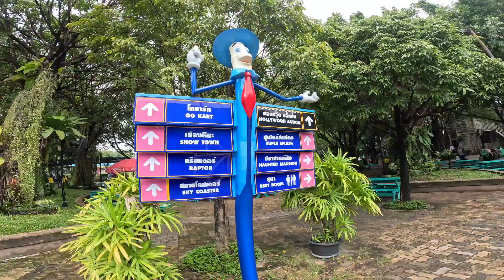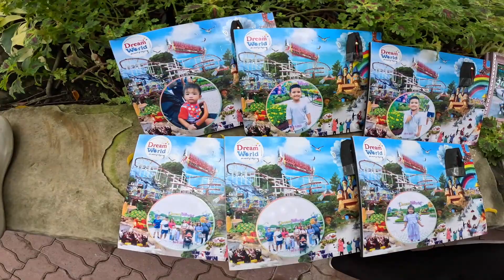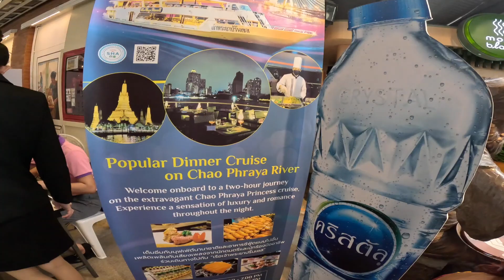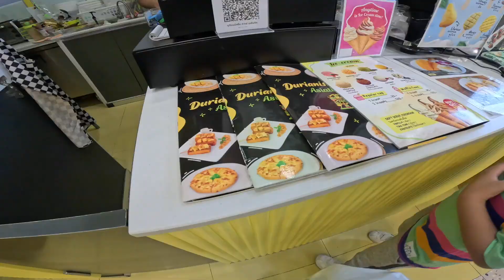BANGKOK THAILAND FAMILY TRIP 2023 (Part 2)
part 2 of our Thailand trip